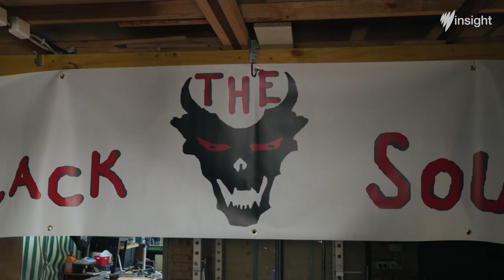Rage | Full Episode | SBS Insight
What happens when anger becomes rage and how can we manage it?  Insight’s episode, Rage, explores if we are angrier than ever before and why some people can control their anger before it turns to rage, while others can’t stop themselves from losing it.